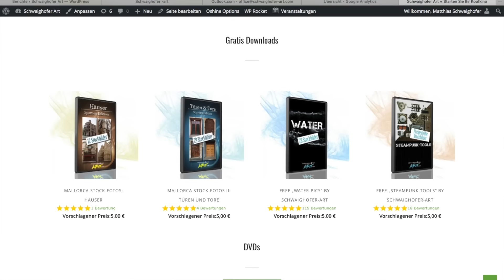Kostenlose Stockbilder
Ja, Schlüssel kann man immer brauchen, so muss man einfach denken 😉 Daher hab ich mir mal die Arbeit angetan und euch ein Download-Paket zusammengestellt, daß viele alte Schlüssel in verschiedensten Lichter und auf allerlei Untergründen zeigt.
Fühlt euch frei, die Schlüssel einzusetzen wie ihr wollt. Als Hintergrund für Bilder, oder Homepagen, freigestellt in eure neuen Composings, oder bringt ein ausgedrucktes Foto zum Fundamt und sagt ihr habt genau den, je genau den in der Mitte verloren 😉

Viel Spass beim Runterlasen, Bearbeiten, Freistellen und teilen der Seite!